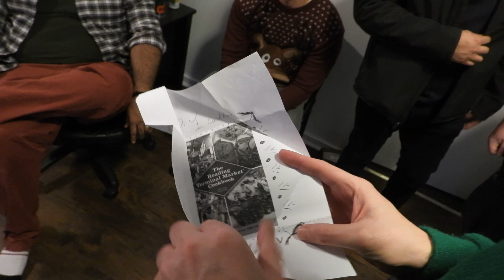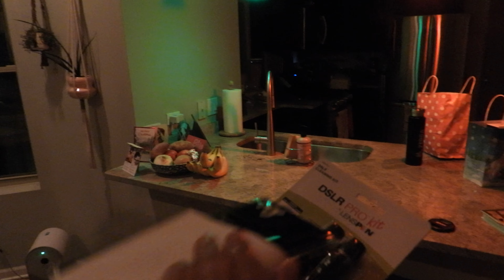JaQman Holiday Party 2021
The annual JaQman Holiday party.